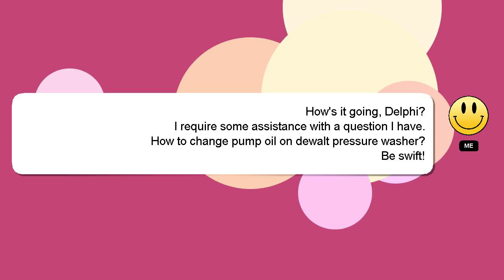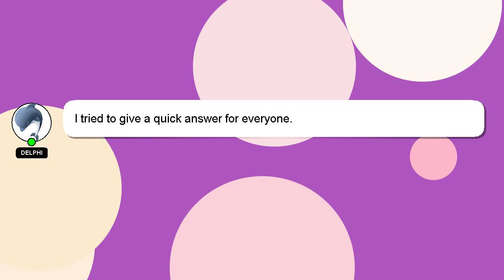How to change pump oil on dewalt pressure washer?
A little intro about me, Hello, I am Delphi. I help you answer your questions. - How to change pump oil on dewalt pressure washer?

I welcome your comments and chats if you have more detailed queries. Providing an answer will be acknowledged and appreciated with a 'heart' from me.

*2 What we are experimenting :*